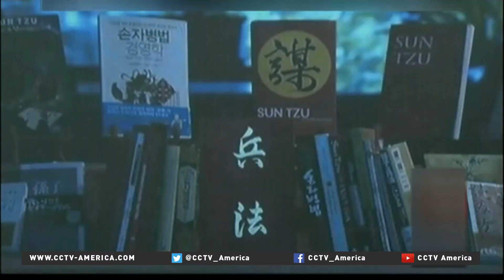Discovery Channel launches new 'Hour China' program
Viewers across Asia Pacific can soon watch "Hour China", a series with a focus on China-themed content. A new documentary about Chinese philosopher Sun Tzu's "The Art of War" is also set to be released at the end of this year.

CCTV's Shen Li filed this report.